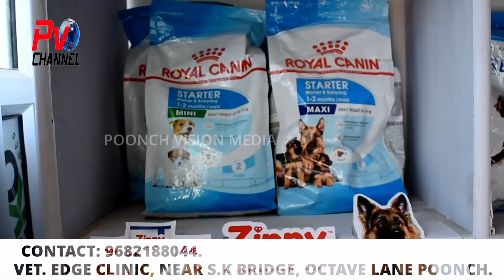A house was severely damaged by strong winds . The roof of the house was ripped off.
A house was severely damaged by strong winds . The roof of the house was ripped off and the walls collapsed, leaving the residents homeless in Mahra , Teh, surrankote, Poonch district.